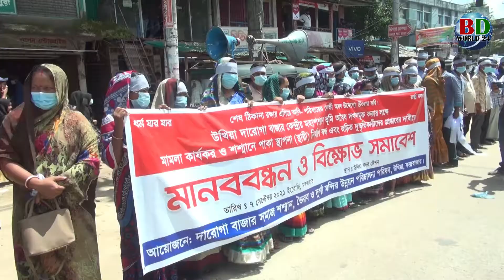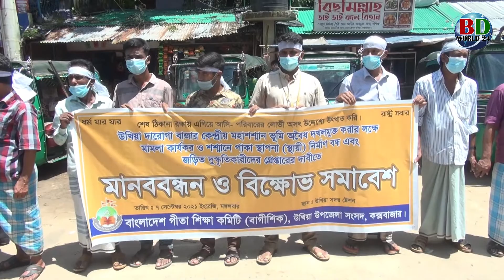শ্মশান ভূমি জবরদখল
কক্সবাজারের উখিয়ার দারোগা বাজার সংলগ্ন এলাকায় হিন্দু সম্প্রদায়ের দুই শত বছরের পুরোন শ্মশান ভূমি জবরদখল করে স্থাপনা নির্মাণের প্রতিবাদে এবং দখলকারিদের উচ্ছেদের দাবিতে মানববন্ধন ও সমাবেশ অনুষ্ঠিত হয়েছে; এতে দখলকারিদের উচ্ছেদ পূর্বক অবিলম্বে শ্মশান ভূমি ফিরিয়ে দেয়া না হলে আসন্ন দূর্গোৎসব পালন বন্ধ রাখার ঘোষণা দেয়া হয়।

মঙ্গলবার (আজ) সকাল ১১ টায় উখিয়া উপজেলা সদর স্টেশনে স্থানীয় হিন্দু সম্প্রদায়ের আয়োজিত মানববন্ধন ও বিক্ষোভ সমাবেশ থেকে এ কর্মসূচীর ঘোষণা দেয়া হয়। এসব কর্মসূচির মধ্যে রয়েছে, উখিয়া সদরে আসন্ন শারদীয় দুর্গাপূজা স্থগিত, মন্দিরে কালো পতাকা উত্তোলন, গণস্বাক্ষর কর্মসূচি, সন্ধ্যাকালীন মন্দিরে আরতি বন্ধ রাখা, মন্দিরো এলাকাভিত্তিক প্রতিবাদ সমাবেশ, জেলা প্রশাসকের কার্যালয়ের সামনে মানববন্ধন ও সমাবেশ, উখিয়া সদরে মহাসমাবেশ, প্রতীকী অনশন, প্রধানমন্ত্রী বরাবরে গণস্বাক্ষর সম্বলিত স্মারকলিপি প্রদান, উখিয়া সদর স্টেশনে আরকান সড়ক এই প্রতীকী দাহক্রিয়া, জাতীয় প্রেসক্লাবের সামনে মানববন্ধন ও প্রতিবাদ সমাবেশ, কক্সবাজার-টেকনাফ সড়কে অবরোধ ও বিক্ষোভ সমাবেশ এবং এর মধ্যে হিন্দু সম্প্রদায়ের কোনো নারী-পুরুষ ও শিশু পরলোক গমন করলে তাকে শ্মশান এর পরিবর্তে আরকান সড়কে দাহক্রিয়া সম্পন্ন করা।

প্রতিবাদ সমাবেশে বক্তারা বলেন, উখিয়ার দারোগা বাজার সংলগ্ন শ্মশান ভূমিটি দীর্ঘ ২ শত বছর ধরে হিন্দু সম্প্রদায় সৎকার কাজে ব্যবহার করে আসছিল। শ্মশানটি সরকারি খাস জমি হিসেবে আরএস খতিয়ানে চুড়ান্তভাবে নথিভূক্ত রয়েছে। কিন্তু স্থানীয় কিছু ব্যাক্তি দীর্ঘদিন ধরে শ্মশানের জায়গা দখল করে নানা স্থাপনা নির্মাণ অব্যাহত রেখেছে। বর্তমানে শ্মশানের জায়গা সংকূচিত হওয়ায় সৎকার কাজ করাও সম্ভব হচ্ছে না। এ নিয়ে প্রশাসন ও স্থানীয় জনপ্রতিনিধিদের কাছে অভিযোগ করার পরও জবরদখলদারদের বিরুদ্ধে কোন ধরণের ব্যবস্থা নেয়া হচ্ছে না।

সমাবেশে আগামী ২০ সেপ্টেম্বরের মধ্যে শ্মশান দখলকারিদের স্থাপনা উচ্ছেদ পূর্বক আইনি ব্যবস্থা নেয়া না হলে আসন্ন দুর্গোৎসব পালন বন্ধ রাখা মাসব্যাপী নানা কর্মসূচী ঘোষণা দেন প্রতিবাদ কর্মসূচী আয়োজনকারি হিন্দু সম্প্রদায়।

প্রতিবাদ কর্মসূচী শেষে বিক্ষোভকারিরা বিভিন্ন দাবি সম্বলিত একটি স্বারকলিপি উখিয়া উপজেলা নির্বাহি অফিসার নিজাম উদ্দিন আহমদ এর মাধ্যমে জেলা প্রশাসক কে দেন সনাতন ধর্মের বিভিন্ন সম্প্রদায়ের নেতারা।

স্মারকলিপি গ্রহণ করে উখিয়া উপজেলা নির্বাহি অফিসার নিজাম উদ্দিন আহমেদ বলেন, খুব দ্রুত সময়ের মধ্যেই এই সমস্যাটির সমাধান করা হবে। সম্পূর্ণ আইনগতভাবে বিষয়টি সমাধান করে উভয় সম্প্রদায়ের মধ্যে সোহার্দ্য পুরনো সম্পর্ক যাতে বজায় থাকে সে ব্যবস্থা করা হবে।

তিনি আরো বলেন, শ্মশানের জমিটি পুনরায় পরিমাপ করে আইনগতভাবে সমাধান করে দেওয়া হবে।

এই সময়ে বড় ধরনের কর্মসূচি থেকে বিরত থাকার জন্য তিনি সনাতন ধর্মাবলম্বীদের প্রতি আহ্বান জানান।

মৃদুল আইস এর সভাপতিত্বে বিক্ষোভ সমাবেশ ও মানববন্ধনে বক্তব্য রাখেন, উখিয়া উপজেলা পূজা উদযাপন পরিষদের সভাপতি স্বপন শর্মা, সম্পাদক অ্যাডভোকেট রবীন্দ্র দাশ রবি, শ্মশান পরিচালনা পরিষদের সাধারণ সম্পাদক রতন কান্তি দে, উপজেলা হিন্দু-বৌদ্ধ-খ্রিস্টান ঐক্য পরিষদের সাধারণ সম্পাদক সুমন শর্মা, বাংলাদেশ গীতা শিক্ষা কমিটির উখিয়া উপজেলা শাখার সভাপতি বেবি প্রভা দে, ছাত্র মহাজোটের সঞ্জীব দাশ, হিন্দু-বৌদ্ধ-খ্রিস্টান ঐক্য পরিষদের সাধারণ সম্পাদক সুমন শর্মা, জন্মাষ্টমী উদযাপন পরিষদের আহ্বায়ক অজিত শর্মা, হিন্দু পরিষদের ওকিয়া উপজেলার আহবায়ক বাবুল শর্মা, দিলীপ শর্মা, পিকলু দে, স্থানীয় মহিলা ইউপি সদস্য খুরশিদা করিম, সিদুল শর্মা, উখিয়া উপজেলার প্রধান পুরোহিত হারাধন চক্রবর্তী,। এরপর উপজেলা পরিষদ প্রাঙ্গনে মানববন্ধন ও সমাবেশ হয়।